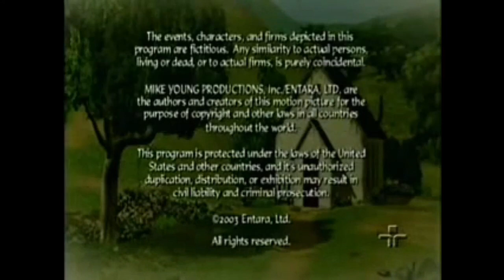As Aventuras de Piggley Winks - Abertura e Encerramento (TV Cultura)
Jakers! As Aventuras de Piggley Winks (Jakers! The Adventures of Piggley Winks, nome original) é uma série de desenho animado americano-britânico-irlândes. No Brasil, foi transmitido pelo canal aberto TV Cultura e pelo canal de televisão a cabo Discovery Kids.